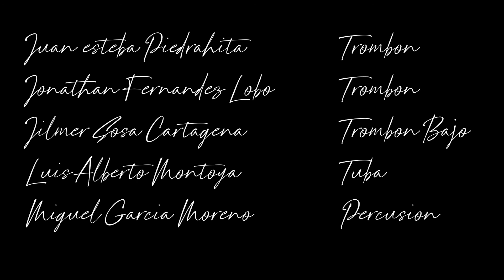Daniel Speer – Sonata para 4 Trombones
Orquesta Sinfónica EAFIT

George Daniel Speer (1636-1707) es un magnífico representante de la música específica para trombón en el periodo barroco. Músico, viajero, tratadista, cantor, ministril o novelista de notable éxito, Speer poseía una personalidad inquieta y arrolladora y muestra de ello es su “Sonata para 4 Trombones” perteneciente al tratado “Neugebackene tafelschnitz” de 1685.

Trombón I: Juan Esteban Piedrahita
Trombón II: Jonathan Fernández
Trombón Bajo: Jilmer Sosa
Tuba: Luis Montoya

Edición Audiovisual: Jhon Jairo Vallejo, Jorge Elorza, David Medina